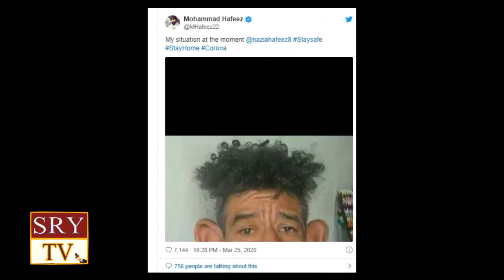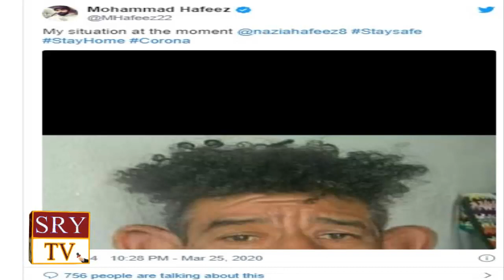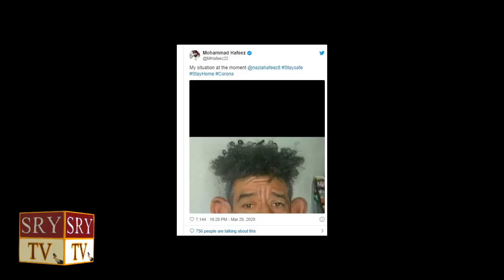EX captain of Pakistan cricket team Mohammad Hafeez with His Wife Twit on Twitter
SRY TV
EXcaptain of Pakistancricket team MohammadHafeez with His Wife Twit on Twitter
Latest Pakistani News Update Daily Talk Shows Entertainment Morning Shows Trending Funny Videos